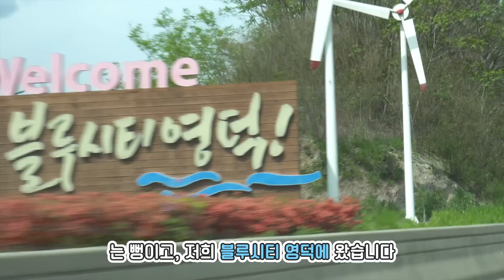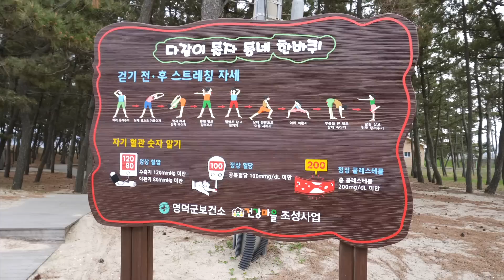영덕 와서 흙 파먹는 나 어떤데ㅋ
2주만에 만난 엄마와 오랜만에 영덕 여행을 다녀왔어요!!
(아빠 빼고)ㅋㅋㅋㅋㅋㅋㅋㅋ
영덕은 조금 생소했는데 드넓은 바닷가와 바다를 품고있는 멋진 숲 , 그리고 너무 맛있는 게 많아서 완벽했던 여행..💙
보리가 모든 코스를 다 좋아해서 저도 즐거웠어요😚
여러분도 애기들과 영덕에 꼭 한번 방문해보세요!!
맛있었던 애견동반식당은 고정댓글로 달아놓을게요:)

16.07.30

말티즈 1.8kg 왕자님👦🏻

인스타그램에 더 많은 일상 사진이 있어요!